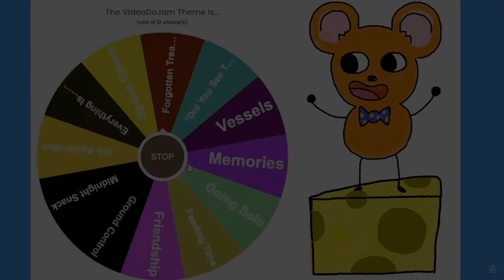The VideoDoJam Theme Is...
"Vessels"